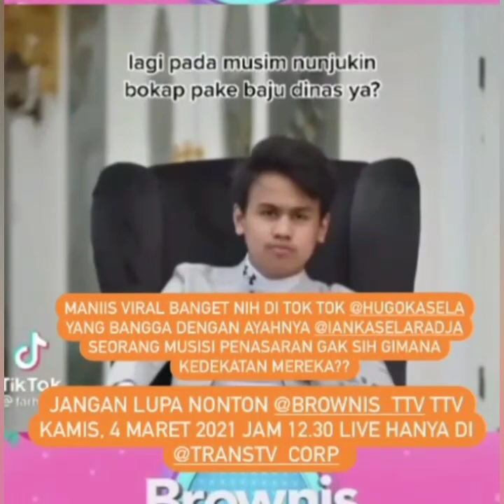Informasi terbaru kali ini, ada ayu ting-ting di brownis tv